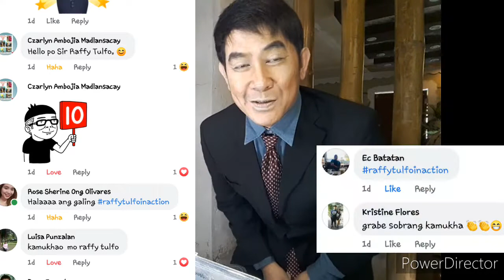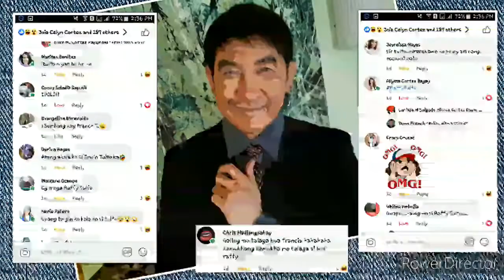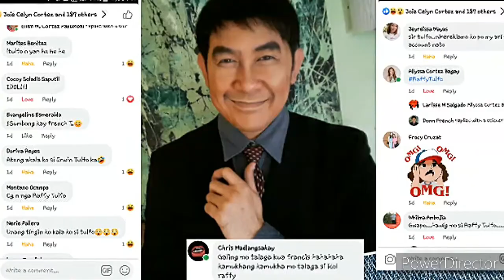IDOL RAFFY MAKEUP TRANSFORMATION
CREDITS TO THE FOLLOWING:

*CINEMATIC EAGLE CRY - SOUND EFFECT HD

*HAWK SOUND EFFECT  NO COPYRIGHT

🎵 Track Info:

Title: Heaven
Artist: Declan DP
Genre: Dance & Electronic
Mood: Happy